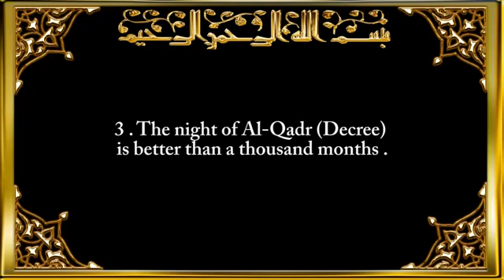097 Surah Al Qadr (The Night of Decree)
097  Surah Al Qadr The Night of Decree

Recitation by Sheikh Sa`ad Said Al-Ghamdi
Translation by Al-Hilali & Muhammad Muhsin Khan.

Category / Education

Song
097  Surah Al Qadr The Night of Decree
Artist
Sheikh Sa`ad Said Al-Ghamdi
Album
Sourates al Fatiha et al Baqara - Quran - Coran - Récitation Coranique
QNT (on behalf of Fmpi); QNT Group, QNT - Publishing, and 8 Music Rights Societies